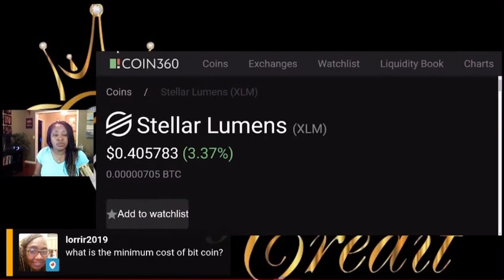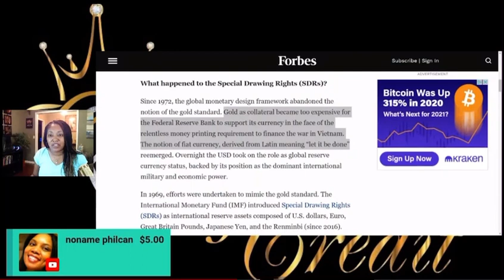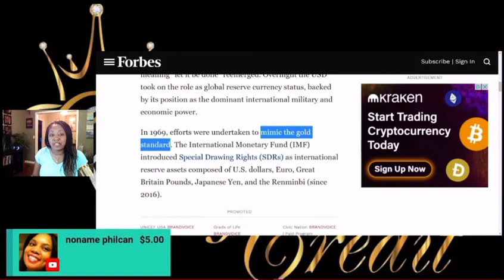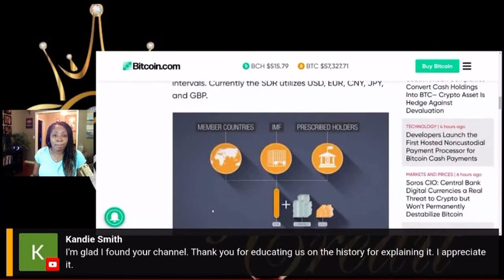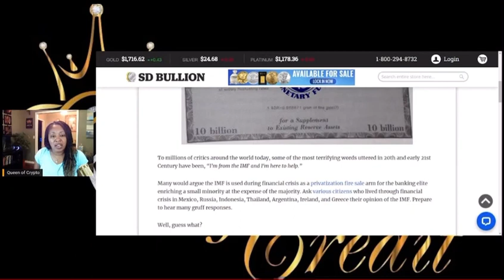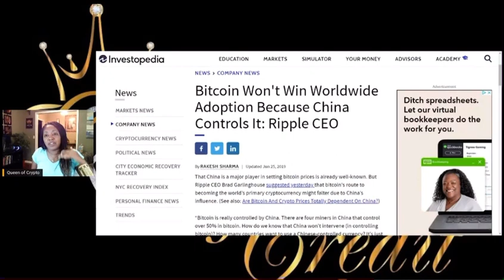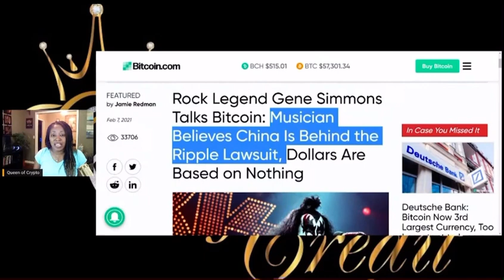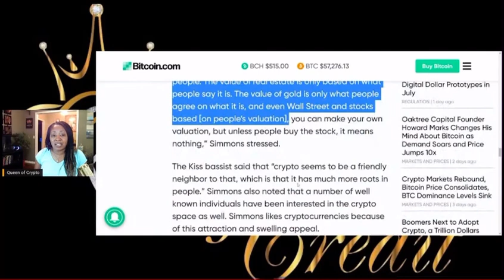What is SDR (Special Drawings Right) & What Does It Have to Do With XRP-Gold Backed Cryptocurrency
What is SDR (Special Drawings Right) & What Does It Have to Do With XRP-Gold Backed Cryptocurrency @QueenE11EVEN ♟👸🏽